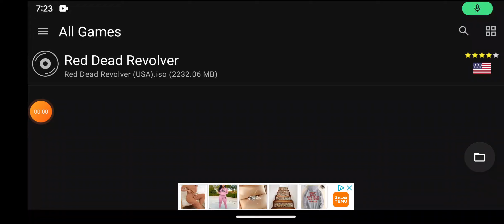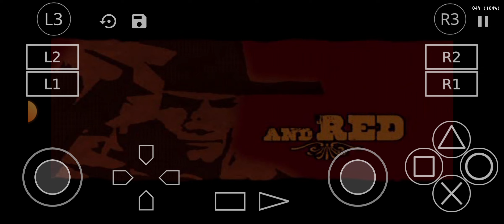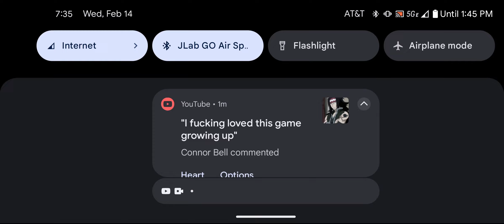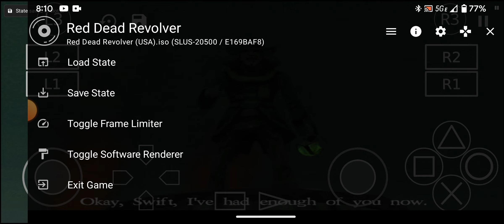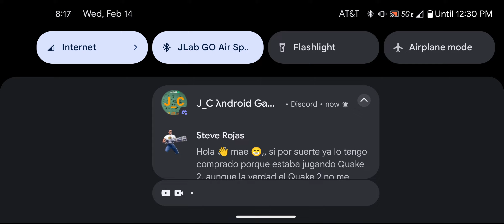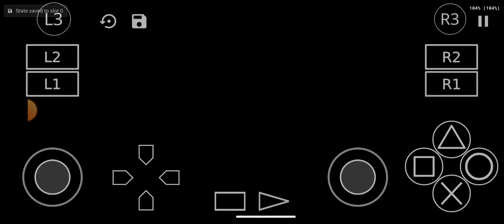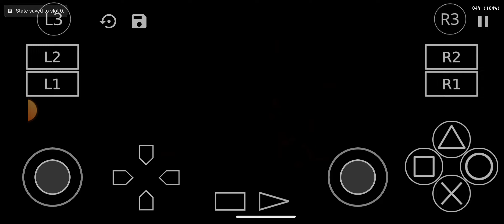red dead revolver (ps2) android gameplay 2#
the 2nd gameplay of red dead revolver (ps2) on android.like and sub for more!!